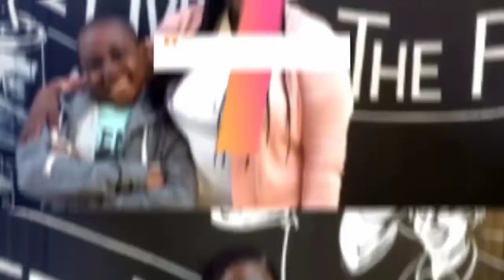TACO FRIYAY🍟🍟 | 🍔🍔MUKBANG |ITS TIME FOR LUNCH | The Morgan's Legacy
Its lunchtime!!! happy Friday family. Today we Tackle some delicious Tacos.

  I have published my very first book (journal) on Amazon.  Click the link below and grab a copy.

Follow my childhood cancer awareness page at